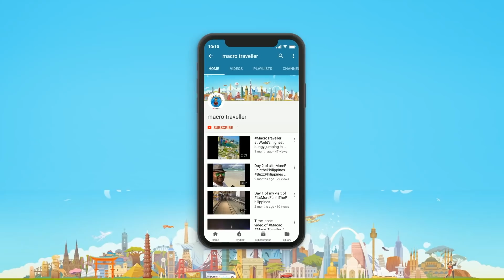Healthy cooking : செமியா Upma | Samayal Samayal | Tamil Food Vlog | MacroTravellerTamil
Lost 25 kgs in 3 Months by eating healthy during Lockdown.

This is one of the recipes that i made and ate regularly.

Hotel Style Healthy Ragi Semiya Upma recipe | vermicelli Upma | Ragi Shavige Bath Recipe in Tamil |

When you cant travel, you become a chef and cook at home during Lockdown

 ஆரோக்கியமான ராகி செமியா உப்மா செய்முறை | வெர்மிசெல்லி உப்மா | தமிழில் ராகி ஷாவிஜ் பாத் ரெசிபி |

Ragi Shavige Bath or Ragi Semiya Upma or vermicelli upma recipe with step by step instructions to make an healthy and tasty  breakfast.

Shavige Bath is a very common breakfast in South India and is cooked with simple instructions with vermicelli, onion, tomato , peas, grated coconut, groundnut, cashew nuts and masalas as well.

Ingredients :
Ragi shavige/Semiya
chopped onion
Grated coconut
Peanuts
Cashnew nuts
Ghee
Turmeric powder
Mustard seeds
Ginger garlic paste
Coriander leaves l
Curry leaves
Chopped green chillies
Cooking oil
Salt

All footages, photos, videos are original content shot by me.
Equipment:
Huawei P30 Pro
OnePlus 7T
Zhiyun Pocket Gimbal
Canon 5D Mark IV
Canon M 50
GoPro 6
GoPro 7

This is G.Nivedith a.k.a MacroTraveller ® MacroTravellerTamil, A Leading Travel Writer, Content Creator & lifestyle blogger from Bengaluru, India Since 2008. Travelled 28 countries & 23 States in India.Ranked top 100 Social media influencers in India.

A Social Media Maverick & Digital Marketing Entrepreneur by profession. Founded  GVMediatech in 2015, A leading influencer & digital marketing firm in India.

I contribute for Lonely Planet Magazine India, FEMINA, TOI, Bangalore Times, Economic Times, Quint, Hindu, NDTV, Deccan Herald, Yahoo etc.

MacroTraveller was invited for OSCARS 2018, The only Indian Blogger to cover it officially on 2018.
MacroTraveller FB page is part of Facebook official content creators India with a verified page.GoProIN ambassador
MacroTravellerRoadTrip did an inter-country road trip in Car from BLR2Bhutan 7000 km in 3 weeks in 2019.

Blog MacroTraveller ® 3,00,000 page views monthly
Facebook : 2,05,000 Fans (Verified Page) : 5,000 Friends